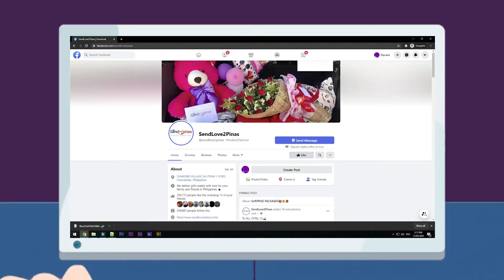"Ngiti mong Kay Tamis at Kaakit Akit na Bumighani at Nagpatibok sa Aking Puso" 😍❤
Talaga namang nasurpresa si Mam Beverly sa Pavalentines Surprise ng kanyang Boyfriend na Si Sir Wayne from kuwait! Halina at panoorin natin ang reaksiyon ni Mam Beverly dito lang sa SendLove2Pinas!! ❤❤😍😍😘😘💕💕🥰🥰

To: Beverly Selpaten
From:Wayne Babyjho

SendLove2pinas delivered ValentinesPackageC as follows

🌹1doz Roses Boquet
🌹Original Victoria Secret Perfume
🎂Red Ribbon cake
🍗Jolibee bucket

SPECIAL MESSAGE:

Surprise Baby Ehhehe unexpected ba baby The day we meTIs a day will never ever forgetI have never been so happy since the day i found you.ngiti mong kay tamis n ngbighani,kaakit akit at nag pa inlove s aking puso ayieehhh baby ehhehe uuuyyy kilig n yarnLoloveu so much babyMmsu every seconds every minutes every hour and everyday ehheheHappy Happy valentines Baby Hope you like it a simple surprise just for you...                                    Babyjho

HOW?!

Thanks!
Spread Love! 💕